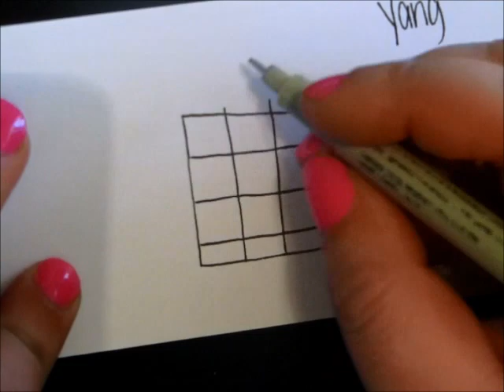Tangle Tutorial Yang